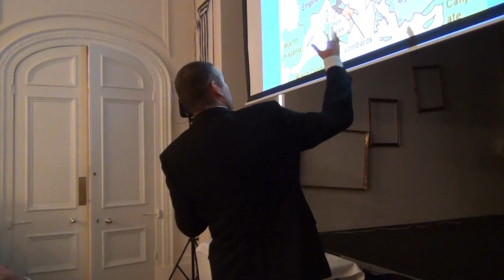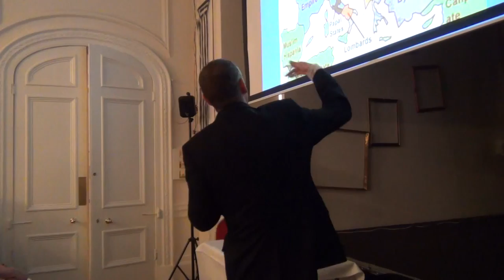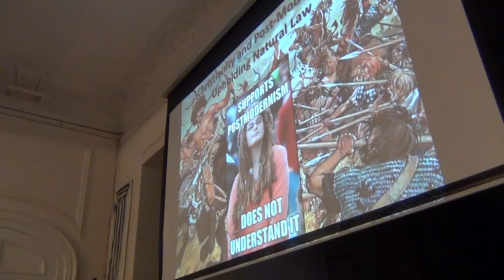2014.07.06 Polish Freedom and Democratic Traditions from the Anglo-Saxon Perspective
Marek Jan Chodakiewicz, Professor of History gave a speech about Polish Freedom and Democratic Traditions from Anglo-Saxon Perspective.

It was the first lecture organised as part of the project Polish Parliamentarism and Democratic Traditions. The aim of the project is to popularise knowledge of the history of Poland and increase British public opinion's awareness of its importance for the process of democratisation of Central and Eastern Europe.

The project is carried out by the Centre for Political Thought (Osrodek Mysli Politycznej with the support of Polish Research Centre of the Jagiellonian University in London The project is co-financed by the Polish Ministry of Foreign Affairs.